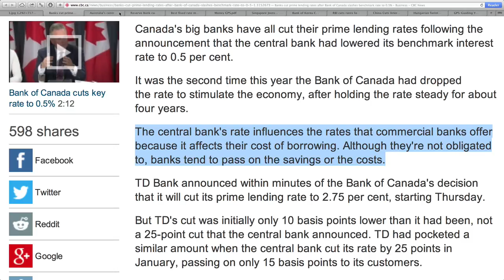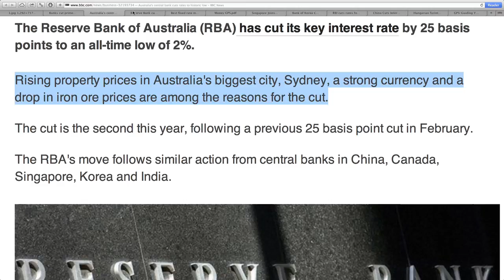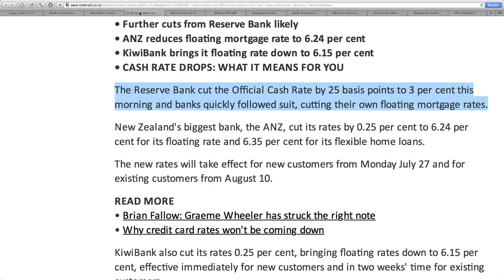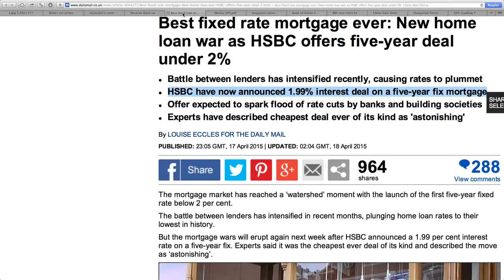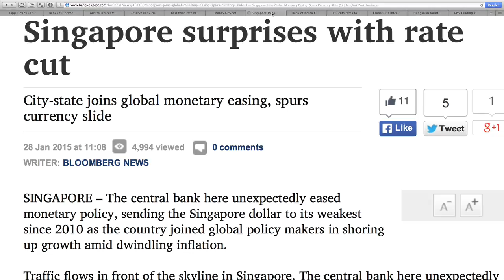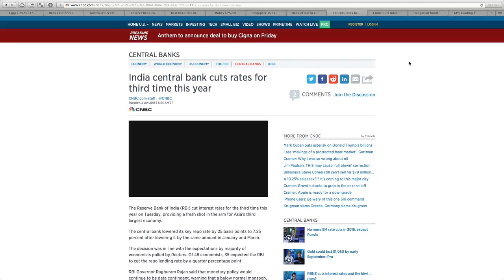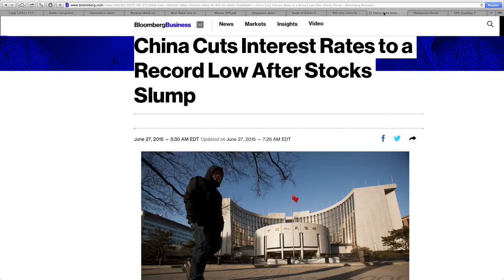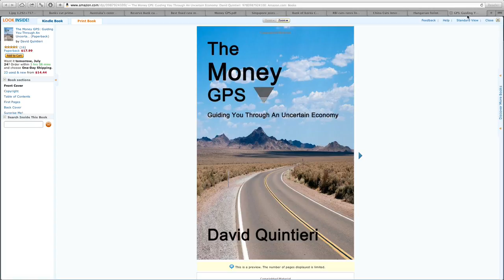Central Banks Panic as Interest Rates Hit Record Low to Prevent COLLAPSE!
Sources:
"Banks cut prime lending rates after Bank of Canada slashes benchmark rate to 0.5% - Business - CBC News"
"Australia's central bank cuts rates to historic low - BBC News"
"Reserve Bank cuts Official Cash Rate to 3 per cent - banks follow suit - Business - NZ Herald News"
"Best fixed rate mortgage ever: New home loan war as HSBC offers five-year deal under 2%  | Daily Mail Online"
"Singapore Joins Global Monetary Easing, Spurs Currency Slide (1) | Bangkok Post: business"
"Bank of Korea Cuts Key Interest Rate to Stave Off Economic Fallout From MERS | TIME"
"China Cuts Interest Rates to a Record Low After Stocks Slump - Bloomberg Business"